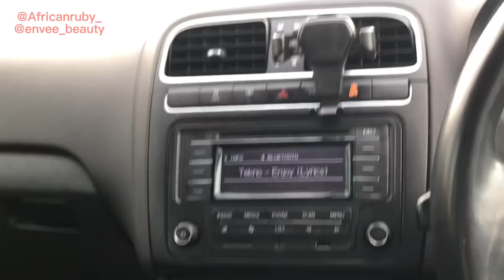VLOG: We broke the fence at Koffi Olomide’s concert.🙆🏾‍♀️ namibianyoutuber koffi#